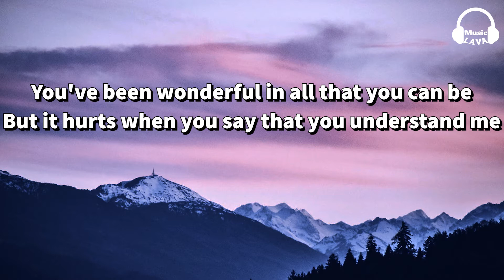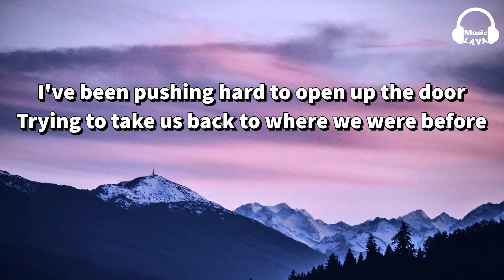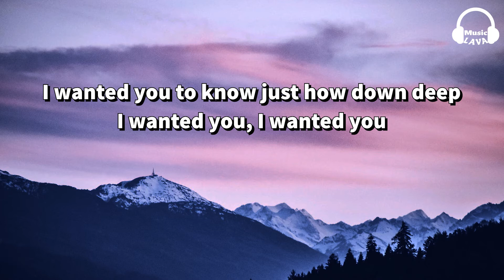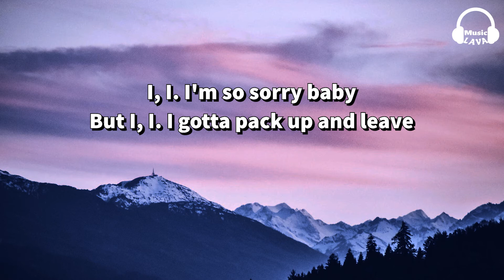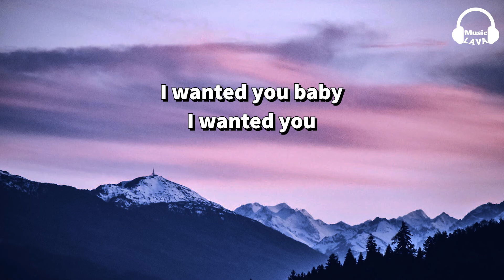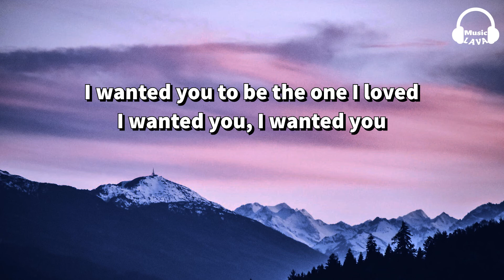Inna - I Wanted You (Lyrics)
🎵 I Wanted You - Inna